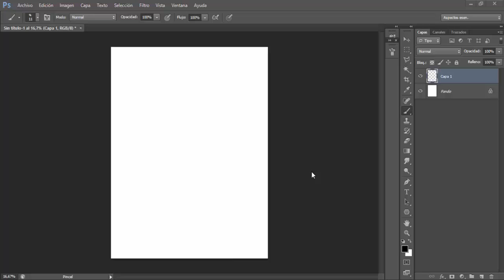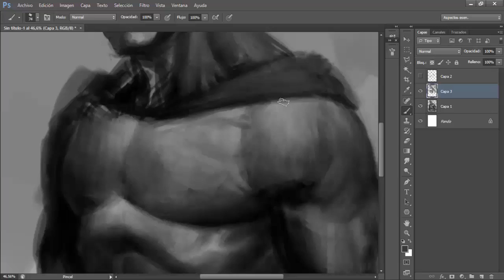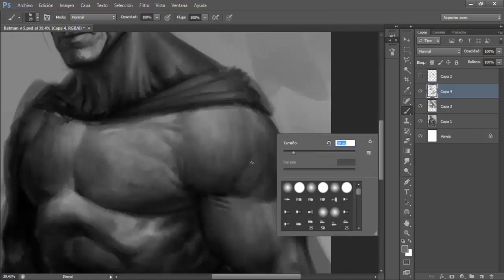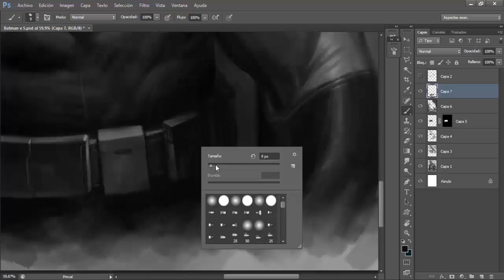Batman Speed Painting by Raciel Avila.